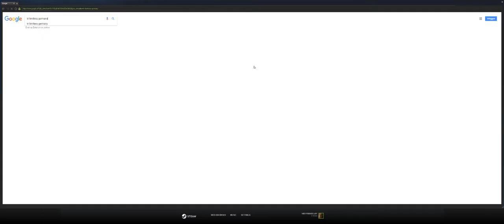F1 2016: Allemagne, la practice